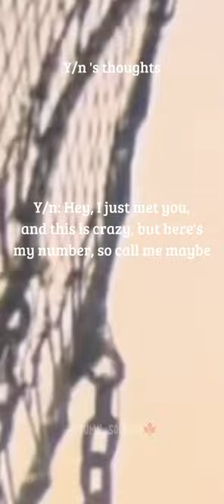"Love at first meeting" Bucky Barnes and Y/n POV pt. 3